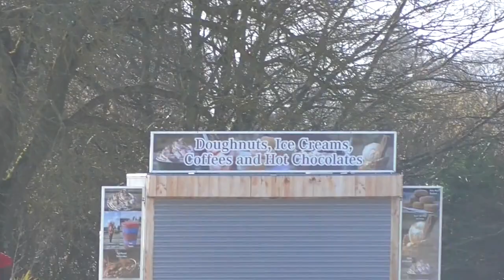2023 Welsh Pairs Open - Greg and Freddy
Greg James on Spot
Freddy Harris on Bobby

1st Katie Dawson-Spencer & Bella O'Hara 88
2nd Owain Jones & Finley Green 81
3rd Greg James & Freddy Harris 78
4th Erin Beach & Rosie Brick 69
5th Cayli Herbert & Charlotte Adams 46
6th Alex Edwards & Bradley Stamp 41